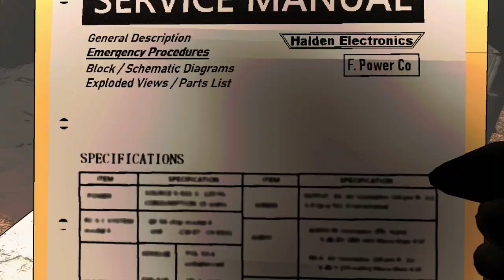the mines move n shi (funny moments)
Our kitty is in trouble.. Barney used all the money on cat-food, morale is high. We gotta find a kitty castle.
These are all the funniest moments we had playing Lethal Company! We're playing with tons of mods.
TIMESTAMPS:
0:00 Le Bunker
5:20 Boomtadalaki!
9:30 El Bracken
13:29 $15 SHORT
19:04 MISSLES